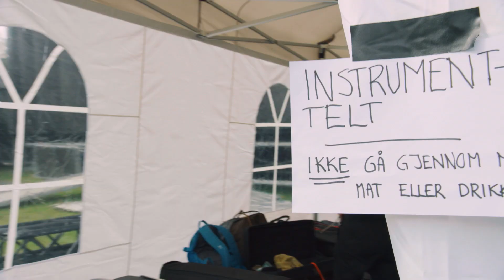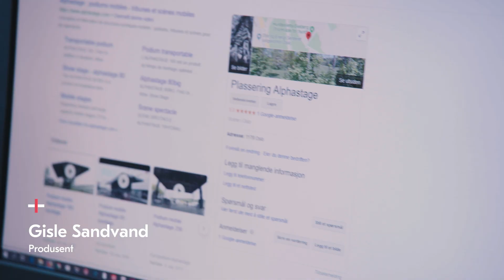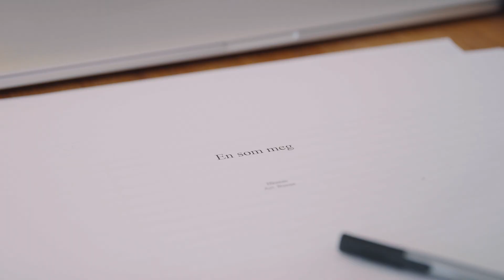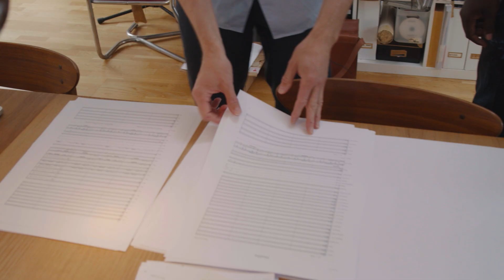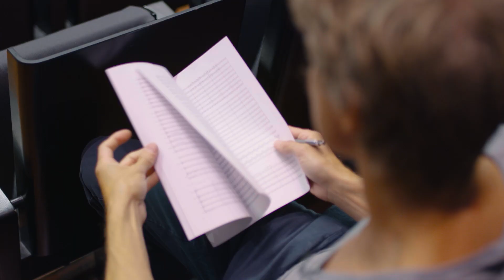Oslo Philharmonic in the Neighbourhood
Highlights from the Oslo Philharmonic's Neighbourhood tour in Oslo in August 2019. The tour marked the beginning of the Oslo Philharmonic 100th anniversary season.

Music in the video:
Harpreet Bansal: Jog
No. 4: Oslo forteller
Hkeem: En som meg

Filmproduction: Snake Oil Media
Part of the project: OFO's 100th anniversary documentary 2019-20
Music used with permission from NCB.